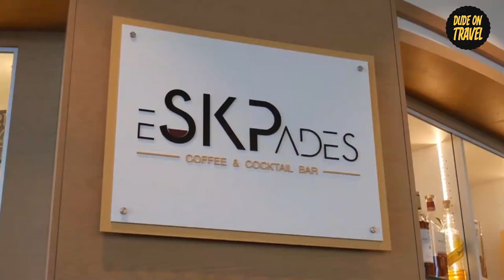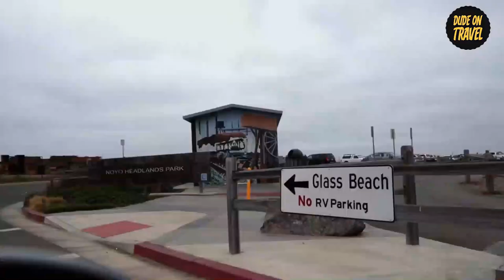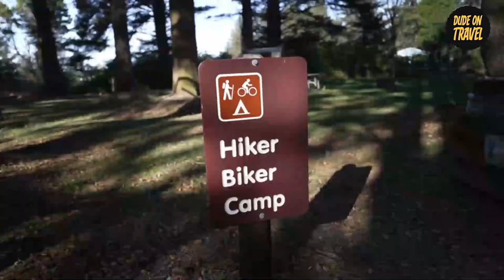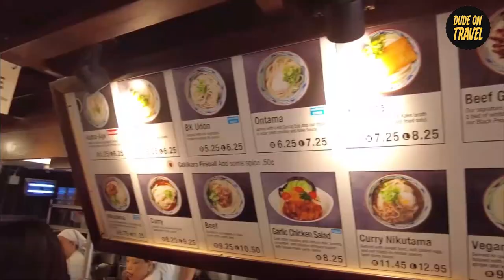TRAVEL TIPS from a Pro: Exploring the Top 15 Beaches in the USA!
Embark on a sun-soaked journey with our latest video, "Sun, Sand, and Waves: 15 Stunning Beaches in the USA," where we dive into the country's most breathtaking coastal gems. From the luxurious shores of The Hamptons in New York to the iconic waves of Waikiki Beach in Hawaii, we've curated a list that promises to inspire your next beach getaway. Discover hidden treasures like Glass Beach in Washington, where nature turns broken glass into sparkling jewels, and experience the unique charm of each destination, from the serene beauty of Lake Tahoe to the vibrant atmosphere of Santa Monica Beach.

Whether you're a seasoned surfer, a sun worshipper, or someone looking for a tranquil escape, this video has something for everyone. We take you across the United States to explore beaches that offer everything from thrilling water sports to peaceful moments of relaxation. With stunning visuals and engaging stories, we bring the magic of these coastal paradises right to your screen.

Don't just dream about your next vacation; let us guide you through some of the most enchanting beaches the USA has to offer. Your journey to the perfect beach escape starts here!